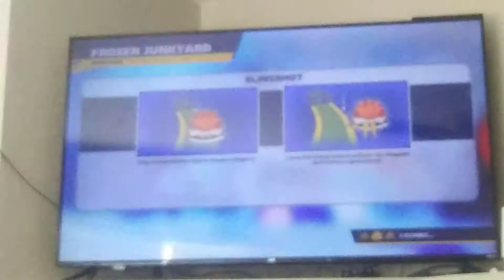Team sonic racing with the ultimate lifeform (shadow)😒